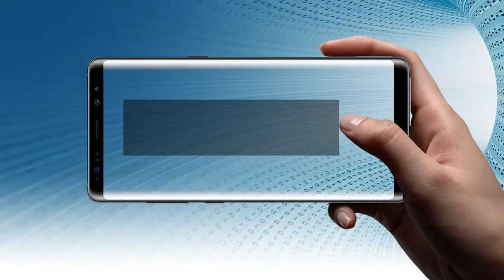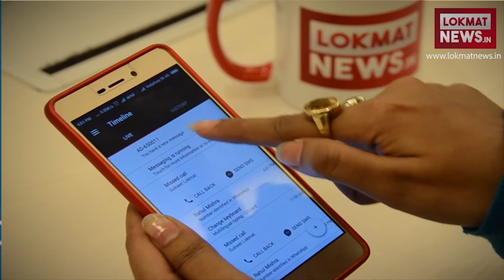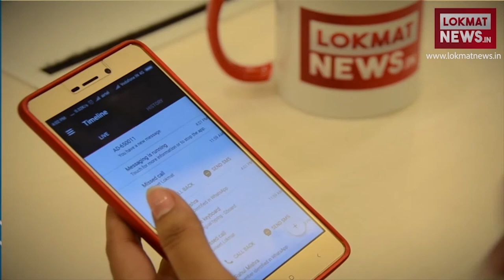Smart Phone से डिलीट हो चुके Notification को इस तरह करें रिकवर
स्मार्टफोन न केवल कॉल करने भर के लिए इस्तेमाल किया जाता है बल्कि जरूरी कामों के लिए भी होता है। स्मार्टफोन की मदद से आप ऑफिस के काम से लेकर अपने पर्सनल जरूरी कामों को पूरा करते हैं। ऐसे में जाहिर है कि स्मार्टफोन में ऑफिस ईमेल के नोटिफिकेशन, व्हाट्सऐप ग्रुप के नोटिफिेकेशंस भी आते होंगे। इन सबसे कभी-कभी परेशान होकर हम सभी नोटिफिकेशन एक साथ डिलीट कर देते हैं।